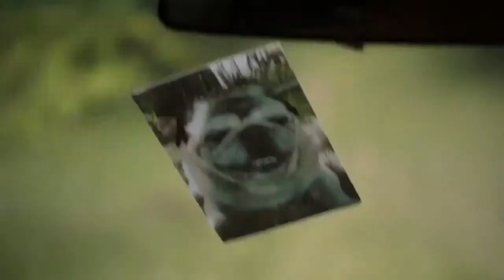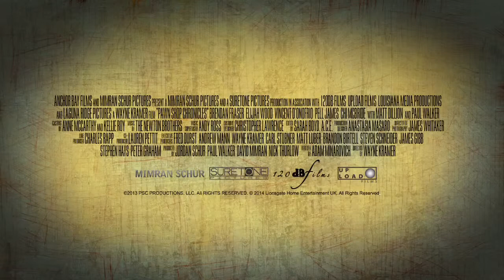Pawn Shop Chronicles Trailer 2014 - Pawn Shop Chronicles Official Trailer 2014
Shop Chronicles Trailer 2014   - Pawn Shop Chronicles Official Trailer 2014

HD" hd trailers movieclipsDOTcom trailer 2013 official HD zefr "pawn shop chronicles" "paul walker" "elijah wood" "norman reedus" "brendan fraser" "lukas haas" "matt dillon" "Vincent D'Onofrio" "pawn shop" hustlers "hustlers movie" "hustlers trailer" "hustlers uk trailer" "pawn shop chronicles uk trailer" vchan